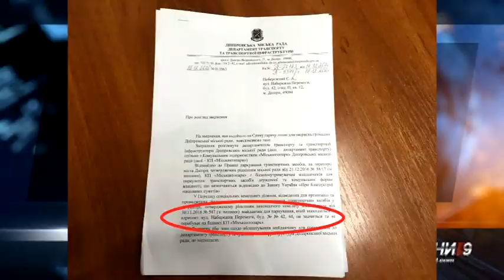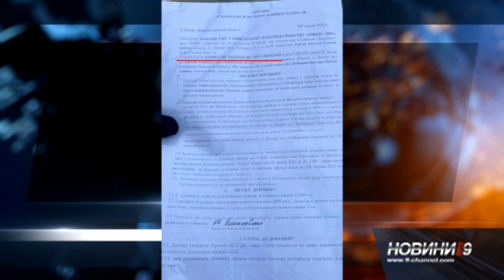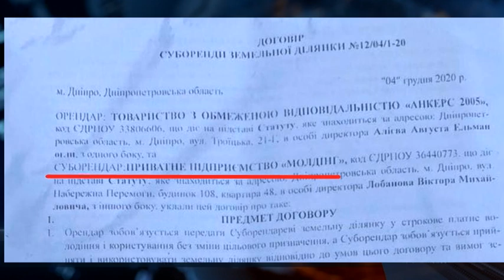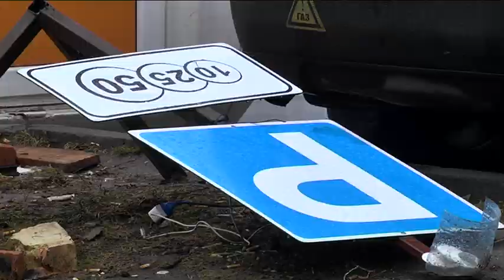Мешканці житлового комплексу "Рівер Парк" у Дніпрі борються з незаконною парковкою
Встановили шлагбаум і вимагають гроші. На території житлового комплексу "Рівер Парк", що на житловому масиві "Перемога", невідомі встановили  шлагбаум на в’їзд до паркмайданчика. На місці чергують люди та беруть гроші за паркування. Місцеві обурені, адже купляли житло із безкоштовним паркінгом та стверджують: парковка є незаконною.